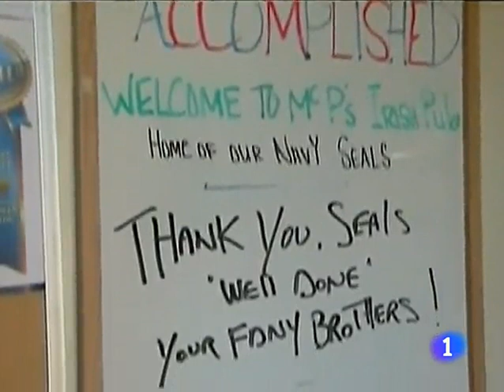Team 6 Navy SEALs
'Team 6', el comando de élite que acabó con la vida de Osama Bin Laden

Emitido por RTVE el 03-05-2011